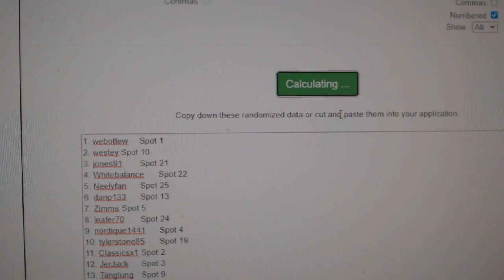Multi Randoms - C&C GB #12,198